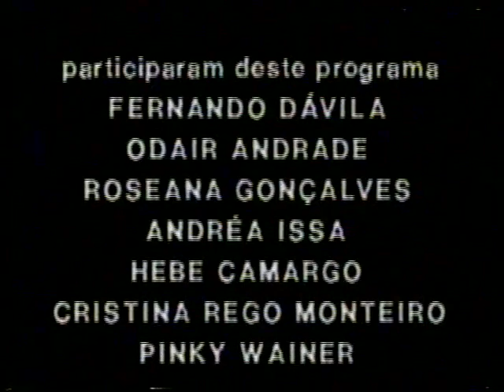LINDA BATISTA - ENTREVISTA E ESPECIAL MUSICAL NA TV BANDEIRANTES - 1986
Programa especial da TV Bandeirantes com especial da cantora Linda Batista e entrevista de 1986, com a participação de Herivelto Martins.
acervo particular de Dimas Oliveira Junior